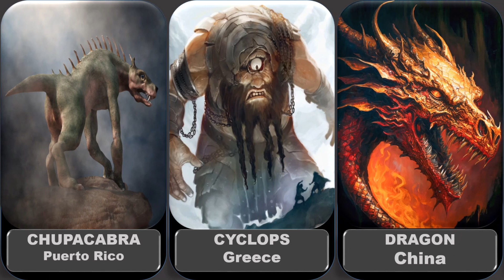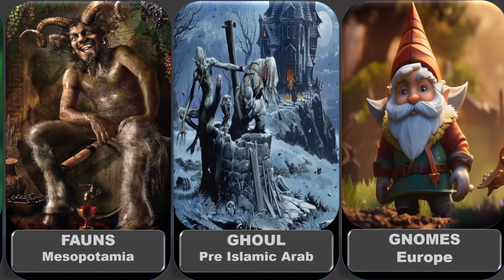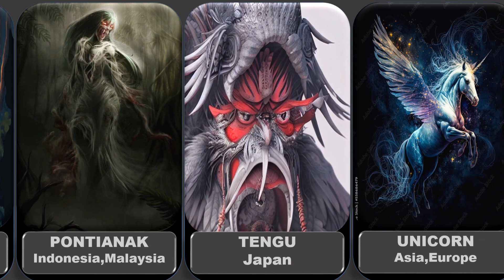Mythical Creatures And Monsters From Different Countries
In this video, we explore the fascinating world of mythical creatures and monsters from different countries. From the terrifying Chupacabra of Mexico to the majestic Dragon of China, we delve into the legends and lore that have captivated people for centuries. Join us on this journey as we uncover the mysteries behind these fascinating creatures and the cultures that created them. Don't miss out on this exciting adventure into the world of mythical beasts